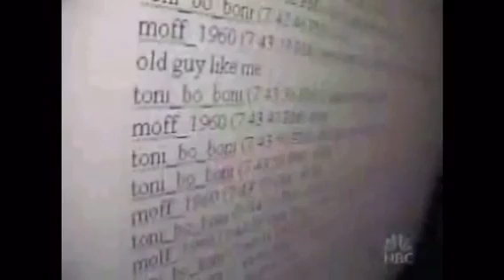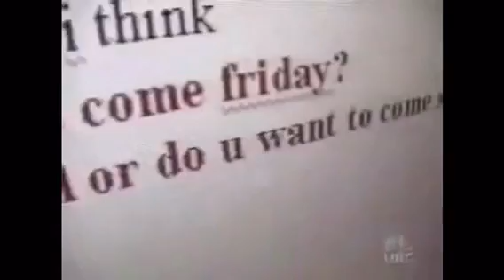Thomas M: Library Card Predator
After all this sliminess at the 2006 To Catch a Predator sting in Fort Myers, Florida, Thomas took his case to trial and had his charges dropped.